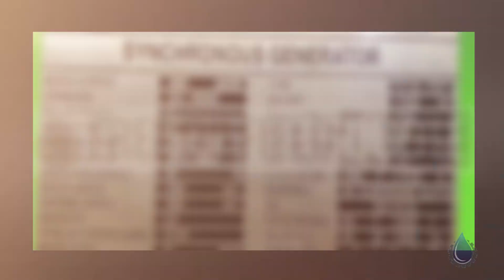2021 Brand New Damaged J620 with 3360 KWE | Europe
Name : 2021 Brand New Damaged J620 with 3360 KWE
Code : 56614352
Type : Standard
Brand : Jenbacher
Category : Engines/Generators/Motors/Transmissions
subcategory : Engines, Parts
Price : $350,000.00
Unit : Each (Each)
In Stock : Yes
Location : Europe
Available Quantity : 1

2021 Brand New Jenbacher J620 Description
Application: The Jenbacher J620 GS-NL is designed primarily for power generation in various applications, including industrial, commercial, and municipal settings. It's commonly used in combined heat and power (CHP) plants, where it produces electricity and captures heat for use in heating or cooling systems.

Power Output: The J620 GS-NL is a high-power engine capable of generating significant electrical output. Specific power output can vary depending on factors such as fuel type, site conditions, and configuration, but it typically falls within the range of several megawatts.

Fuel Flexibility: Like other Jenbacher gas engines, the J620 GS-NL is known for its fuel flexibility. It can operate on a variety of gaseous fuels, including natural gas, biogas, landfill gas, and various other renewable and non-renewable gases. This flexibility allows operators to adapt to changes in fuel availability or price.

Efficiency: The engine is designed to deliver high electrical efficiency, helping to maximize the utilization of fuel resources and reduce operating costs. Combined heat and power applications further enhance overall energy efficiency by utilizing waste heat for heating or cooling purposes.

Reliability and Durability: Jenbacher engines are renowned for their reliability and durability. The J620 GS-NL is engineered to withstand the rigors of continuous operation in demanding industrial environments, with robust construction and advanced control systems to optimize performance and reliability.

Emissions Compliance: The J620 GS-NL is designed to meet stringent emissions standards, including those for nitrogen oxides (NOx), carbon monoxide (CO), and other pollutants. Advanced combustion technology and emissions control systems help minimize environmental impact while ensuring compliance with regulatory requirements.